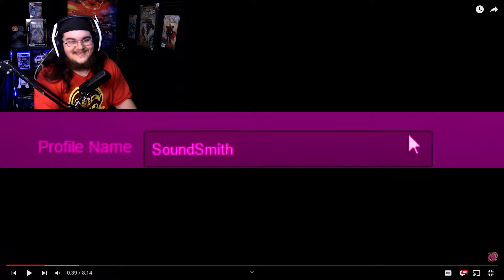New Team Fortress 2 Fan Reacts to Hat Stereotypes! Episode 10: The Spy By Soundsmith!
New Team Fortress 2 Fan Reacts to Hat Stereotypes! Episode 10: The Spy! This video was awesome as usual! Hope you all enjoy!